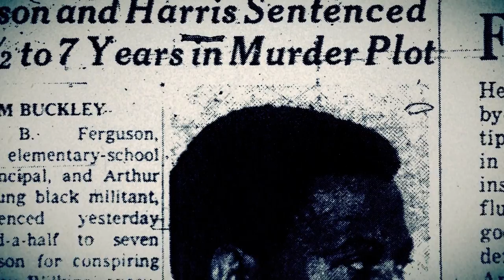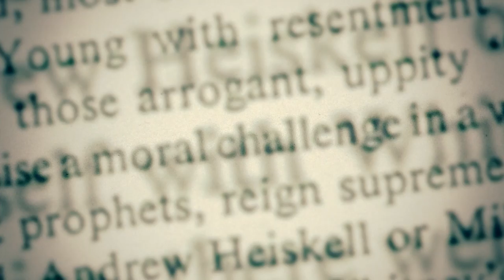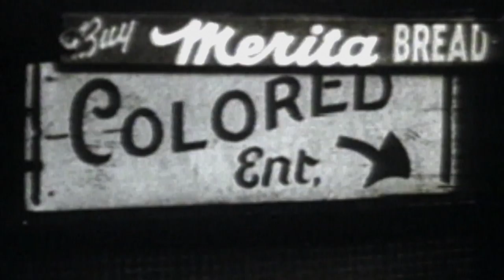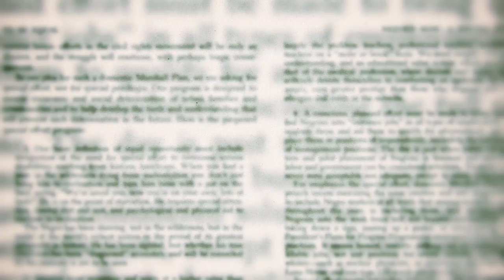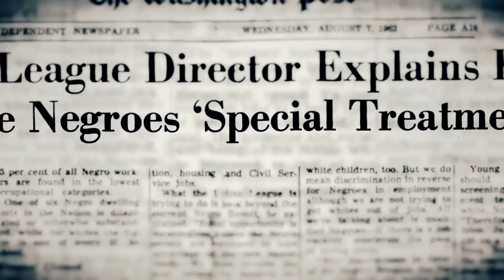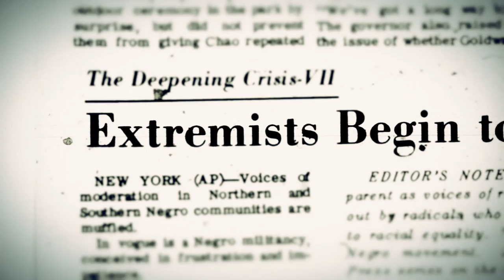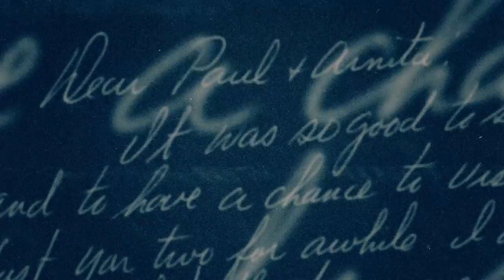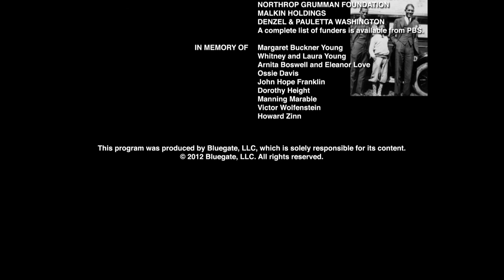Whitney Youngs Fight for Civil Rights | The Powerbroker | Documentary Central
Whitney Young was one of the most celebrated and controversial leaders of the civil rights era. As head of the National Urban League, he fought for the rights of thousands but was often criticized by the very people he was trying to help.